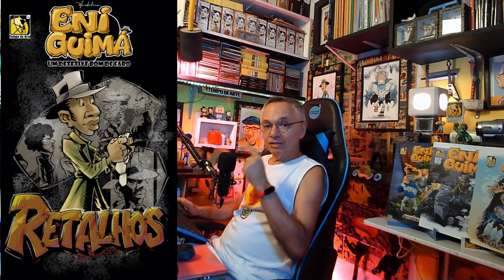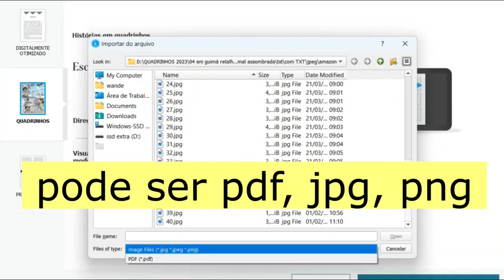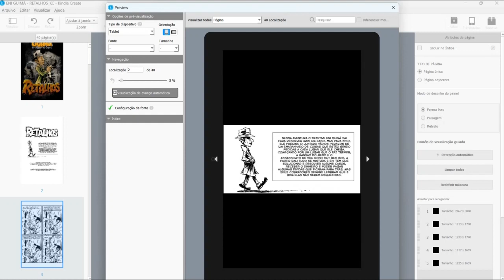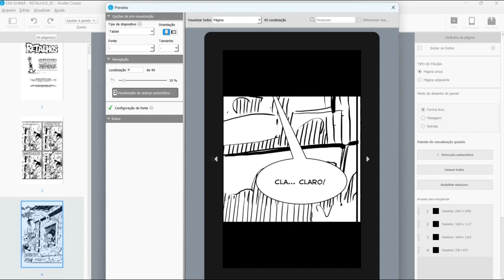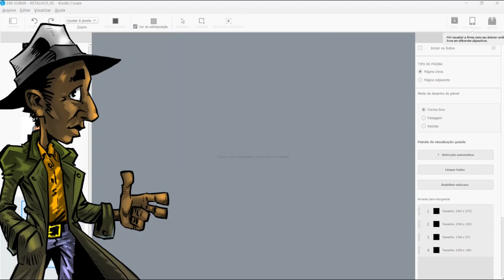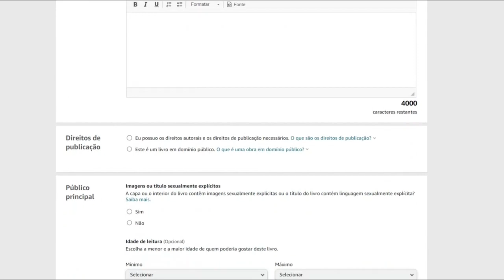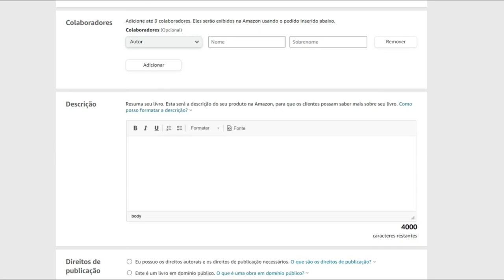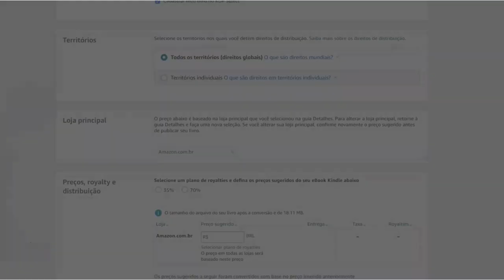como preparar o quadrinho para publicação digital usando o kindle create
antes de publicar um quadrinho, ou livro, digital no kindle, é preciso organizar as paginas de forma a ser lida em tablets, celular, e-reader, para isso existe o app kindle create, nesse vídeo mostro como faço para organizar preparar o quadrinho.

QUADRINHOS NO KINDLE DA AMAZON